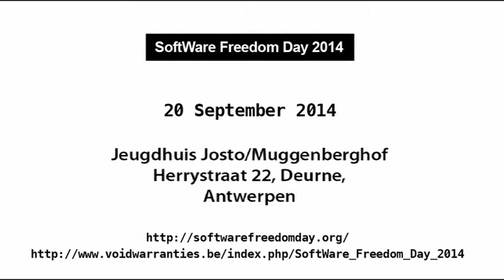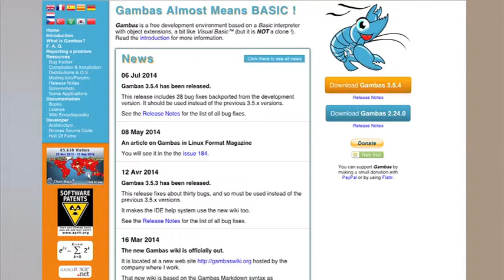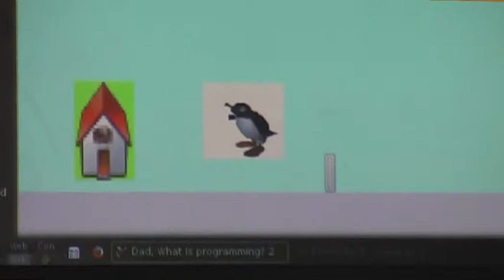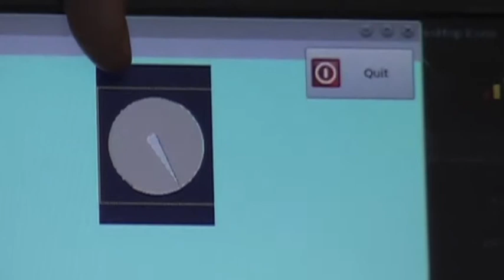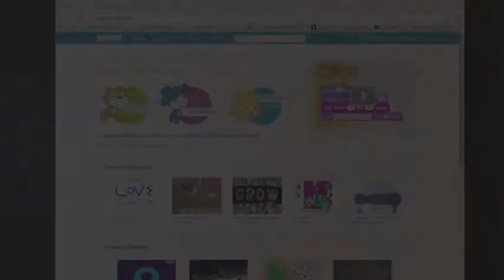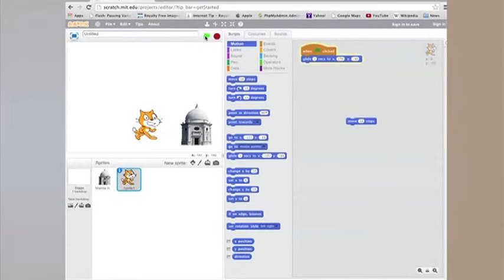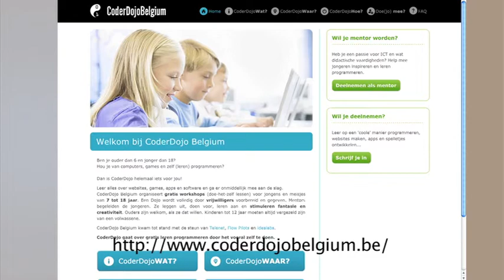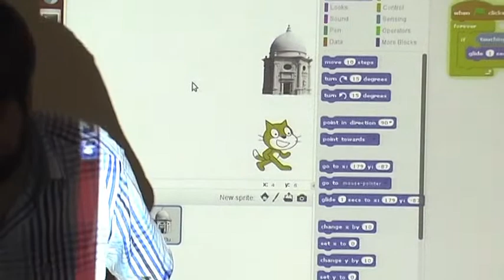Lightning talks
Lightning talks (incomplete)
1. Dad, what is computer programming? (Wim Geraets)
2. Scratch: programming for kids (ages 8 and up) (Warddr)
SoftWare Freedom day 2014
VoidWarranties Antwerpen